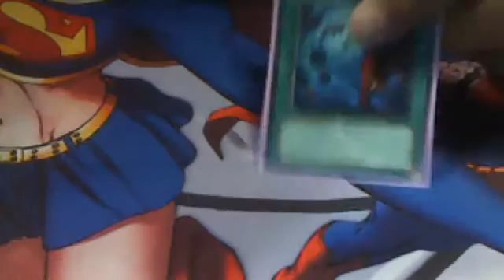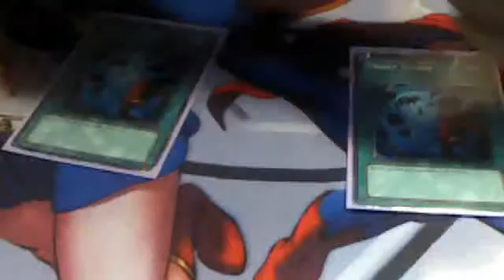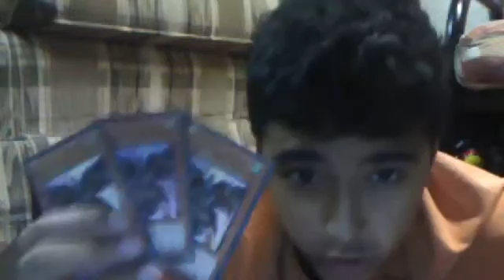banlist discussion ish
sorry about the ending